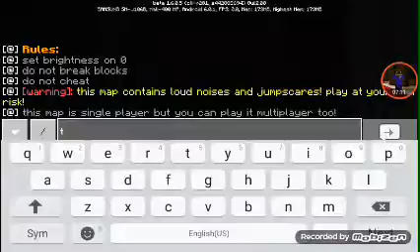FNAF 4 in Minecraft